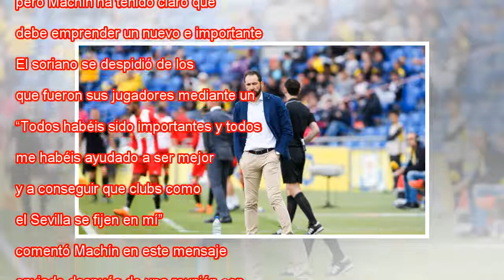Pablo Machín, nuevo entrenador de Sevilla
Ampliar foto Pablo Machín, nuevo entrenador del Sevilla. Sevilla FC Pablo Machín (Soria; 1975) se ha convertido en el nuevo entrenador del Sevilla para las dos próximas temporadas. El club andaluz comienza de esta forma un nuevo proyecto, que pone en...